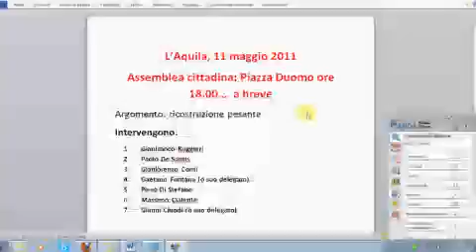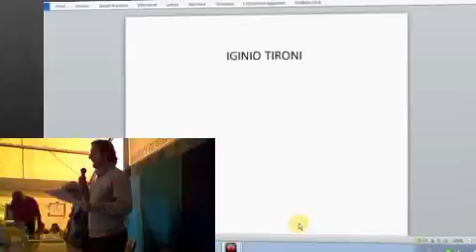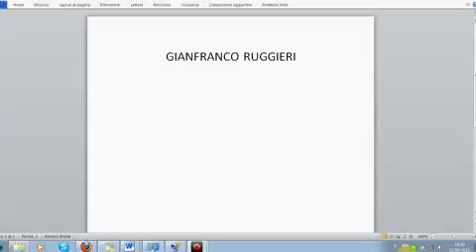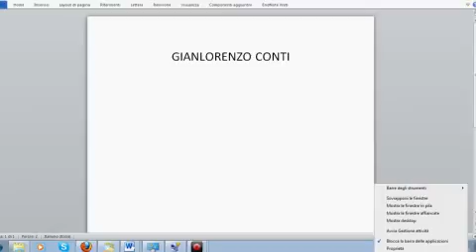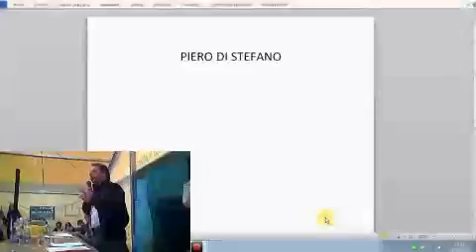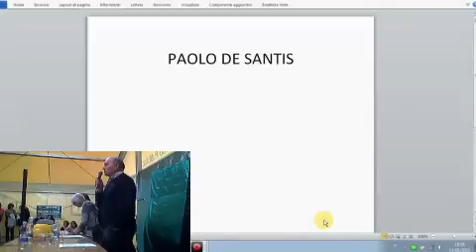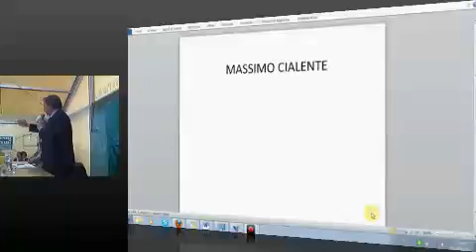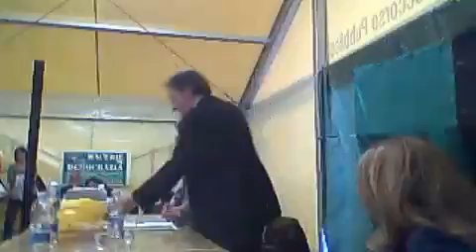Assemblea Cittadina 11 Maggio 2011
Incontro cittadini, professionisti e amministratori.